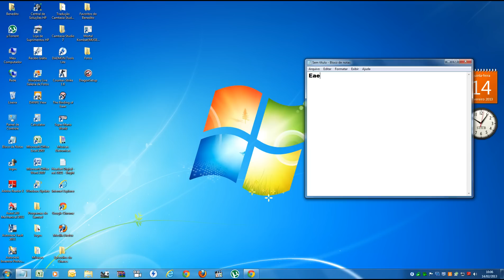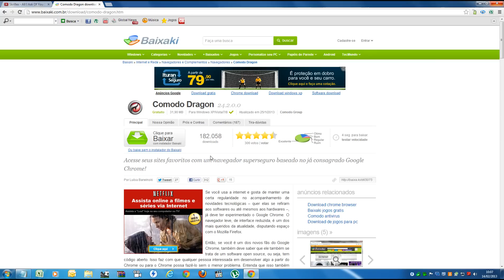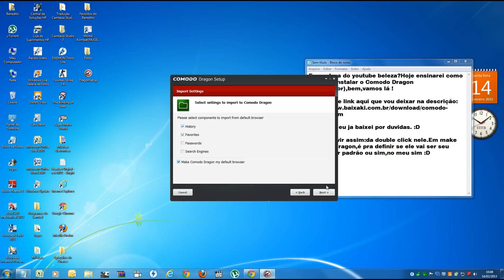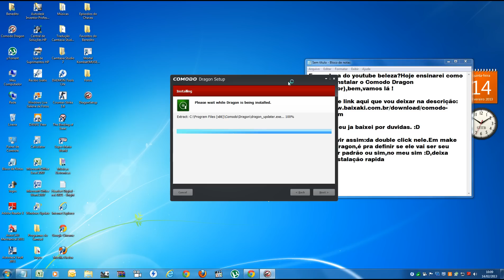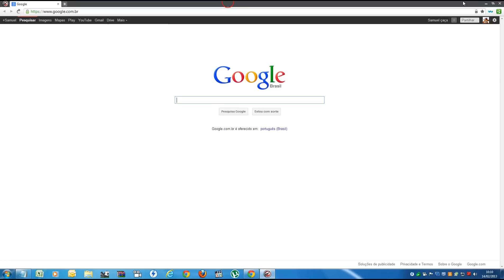Como baixar e Instalar o Comodo Dragon (Navegador)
se gostou da joinha,se amou da favorito,se não gostou da don't like ( :'( ) mas explique o por quê :D